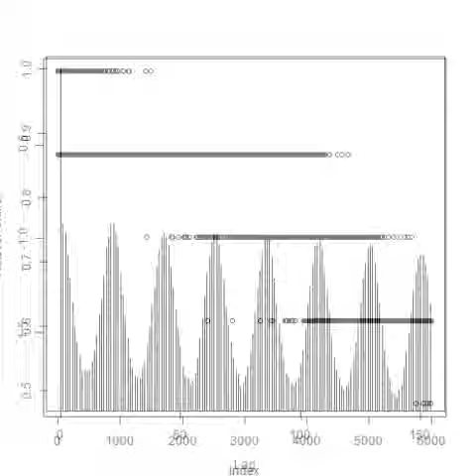スライドショー 超音波プローブ実験（音圧解析） Ultrasonic probe experiment